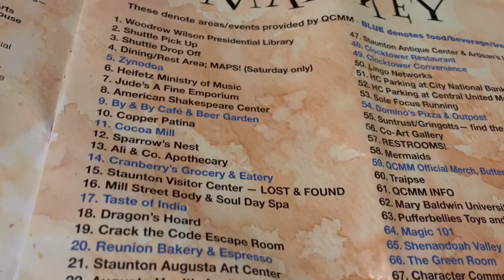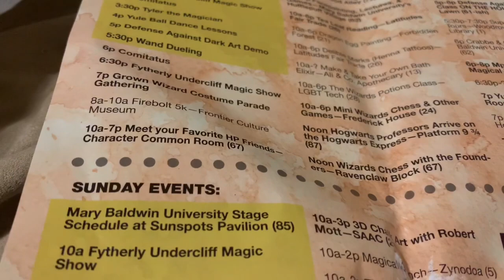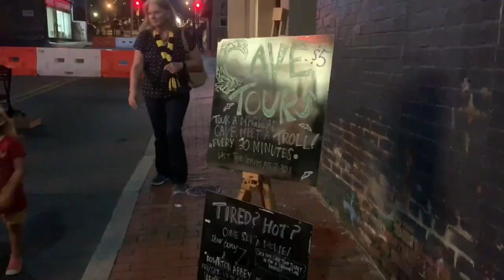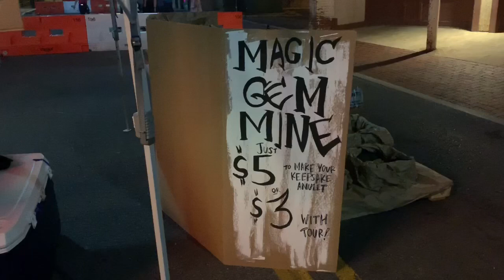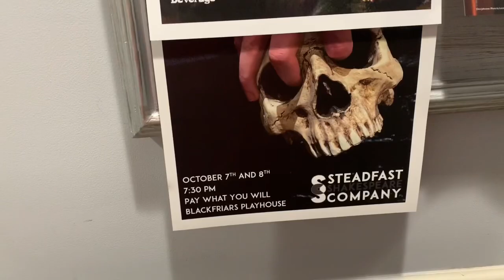Queen City Mischief & Magic, a Harry Potter Themed Festival in Staunton, VA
This is day 1 of The Queen City Mischief & Magic Festival in Staunton, Va in 2019.

We wanted to return in 2020, but you know how that goes.  It was all done virtually this year.

I’d love to go back in 2021 and through my travel agency, create a discounted hotel and activities package.

But first I need to know if there’s enough interest.

Halloween Hell: VideoLeap
Halloween Night: Video Leap
Sports Activity: Videoleap

Sound effects and animated stickers from VideoLeap